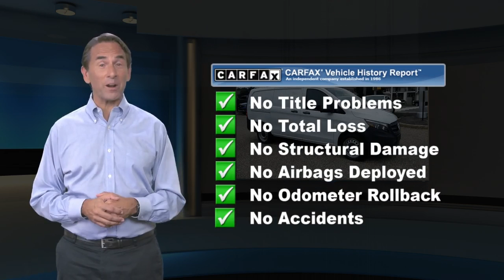Used 2017 Mercedes-Benz Metris Cargo Van Worker, Point Pleasant, NJ U12157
[RLVID:4291:4df1cb65477186ce:f652249c6c8f8191:1]